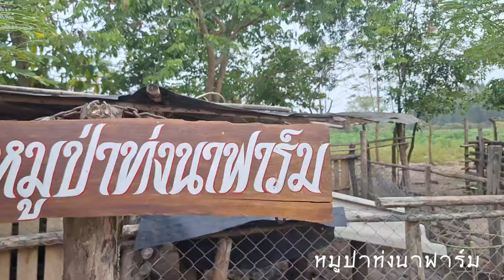อยากเลี้ยง แต่กลัวไม่มีตลาดชัดเจน